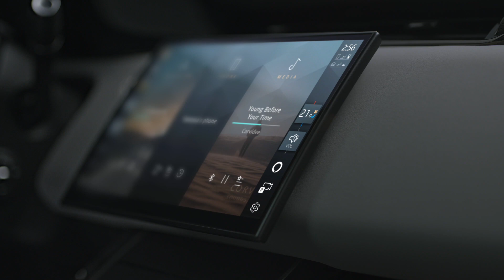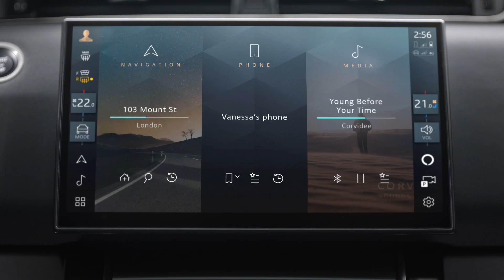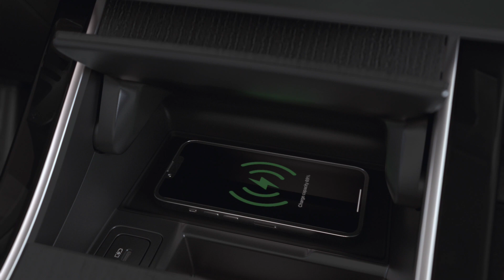2023 Land Rover Range Rover Evoque || Exterior, Interior Design Details & Driving2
The Evoque is largely unchanged for the 2023 model year, but it does gain Amazon Alexa integration. The voice assistant works through the Evoque's Pivi Pro infotainment system and is standard across the lineup.

The Evoque is powered by a 246-hp turbocharged 2.0-liter four-cylinder dubbed P250, and it comes standard with a nine-speed automatic and all-wheel drive. At our test track, the Evoque delivered a 7.1-second zero-to-60-mph run. Rivals such as the BMW X1 and the Volvo XC40 delivered slightly quicker times, but the Land Rover is still competitively lively. The more powerful P300 powertrain is limited to the top-spec HST R-Dynamic. That engine makes a stout 296 horsepower and is assisted by a 48-volt hybrid system.

The EPA estimates that the Evoque should deliver 20 mpg in the city and 27 mpg on the highway. In our 75-mph highway fuel economy test, a P250 returned a rather dismal 24 mpg. For more information about the Evoque's fuel economy, visit the EPA's website.

Unfortunately, the Evoque's chunky exterior dimensions belie its cabin space, which is tight—especially for those in the back seat. When compared with other subcompact SUVs such as the X1 and the XC40, the Evoque's rear seats feel downright confined. That said, interior materials are quite nice. The Evoque can be ordered with a very cool textured-cloth upholstery that covers the seats, door panels, and dashboard; leather is still offered as standard, though. Other standard features include dual-zone automatic climate control, 10-way power-adjustable front seats, and ambient interior lighting. Cargo space behind the rear seat isn't as generous as you'd expect from an SUV, but it held six carry-on suitcases in our testing, which aligns with a good part of the segment.